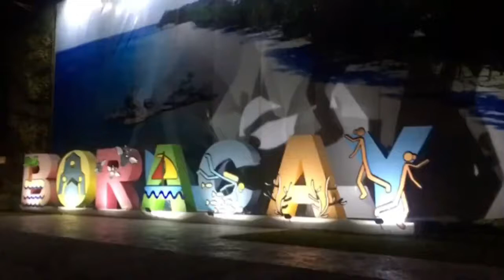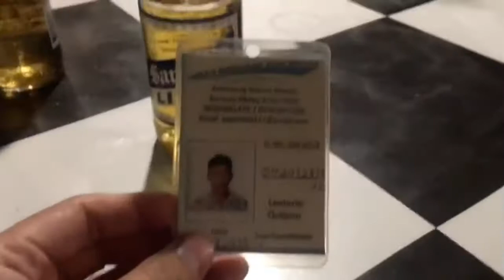WE Boracay we self